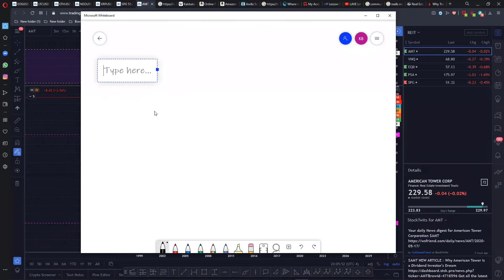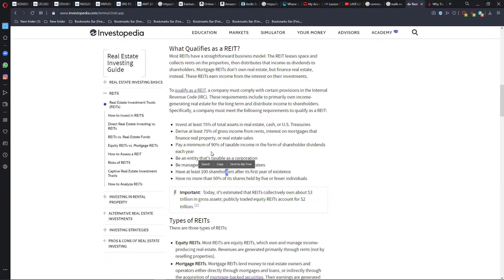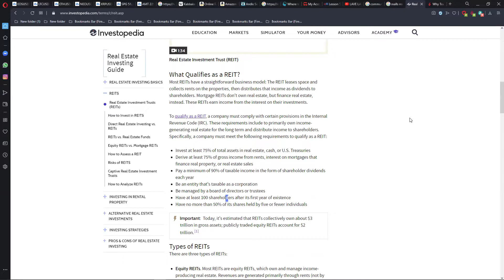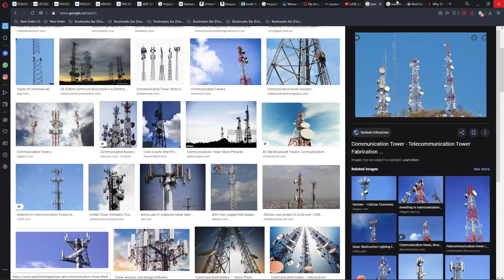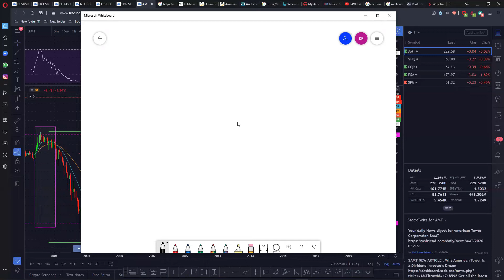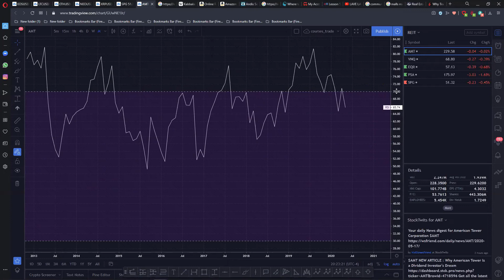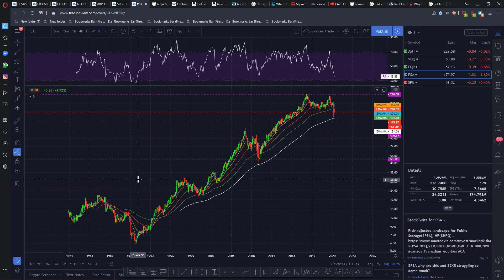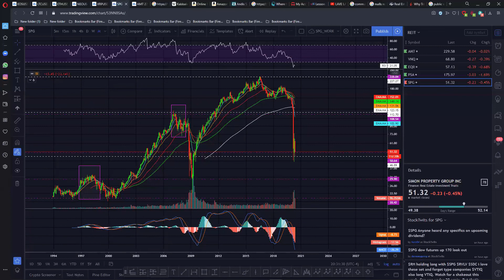Best stock pick swing of 2020.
I showed how I target and industry using fundamentals.
I use Technical analysis to get the best entry and take a long term trade.
SPG was 51$ when this video was recorded now  117$ as we post this video.